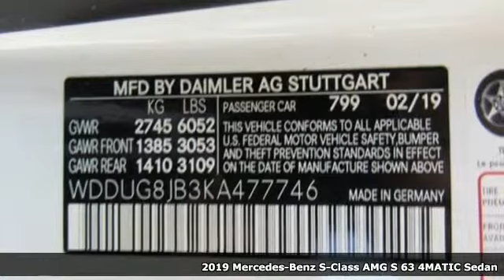New 2019 Mercedes-Benz S-Class Raleigh For-Sale, NC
Year: 2019
Make: Mercedes-Benz
Model: S-Class
Trim: AMG S 63 4MATIC Sedan
Engine: 4.0L 8 Cylinder Engine
Transmission: AUTOMATIC
Color: designo Diamond White Metallic
Interior: Porcelain/Black Exclusive Nappa Leather
Stock #: B907795
VIN: WDDUG8JB3KA477746
Heated/Cooled Leather Seats, Sunroof, NAV, Panoramic Roof, Back-Up Camera, DRIVER ASSISTANCE PACKAGE, HEAD-UP DISPLAY. AMG S 63 trim, designo Diamond White Metallic exterior and Porcelain/Black Exclusive Nappa Leather interior SEE MORE! KEY FEATURES INCLUDE: Leather Seats, Navigation, Panoramic Roof, Full-Time 4MATIC All-Wheel Drive, Heated Driver Seat, Cooled Driver Seat, Back-Up Camera, Turbocharged, Premium Sound System, Satellite Radio, iPod/MP3 Input, Onboard Communications System, Dual Moonroof, Remote Engine Start, Dual Zone A/C. MP3 Player, Keyless Entry, Steering Wheel Controls, Child Safety Locks, Electronic Stability Control. OPTION PACKAGES: WARMTH & COMFORT PACKAGE Power Rear Seats, Rear Memory Seats, Heated Rear Armrests, Warmth & Comfort Package (P69), Heated Steering Wheel, Rear Heated Seats PLUS, Heated Front Armrests, Heated & Active Ventilated Rear Seats, DRIVER ASSISTANCE PACKAGE Traffic Sign Assist, Driver Assistance Package (23P), Active Speed Limit Assist, Extended Restart in Stop & Go Traffic, Active Lane Change Assist, Active Distance Assist DISTRONIC, Route-Based Speed Adaptation, Active Steering Assist, WHEELS: 20 AMG FORGED CROSS-SPOKE BLACK, HEAD-UP DISPLAY, AMG PERFORMANCE STEERING WHEEL IN NAPPA/WOOD. BUY FROM AN AWARD WINNING DEALER: At MERCEDES BENZ of RALEIGH, we are passionate about offering one of the most respected automotive brands in history. A 2018 Dealer Rater DEALER OF THE YEAR, MERCEDES BENZ of RALEIGH is an authorized Sales & Service center that is proud to be part of the Leith Automotive Group, a family-owned network of 33 dealerships in North Carolina. This, combined with our knowledgeable sales staff, means we will find the perfect vehicle to suit your needs. Horsepower calculations based on trim engine configuration. Please confirm the accuracy of the included equipment by calling us prior to purchase.

Address:
5601 Capital Blvd